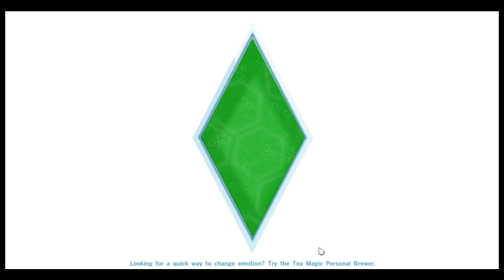Let's Play:The sims 4 Episode 2 (Fight her!)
Hey guys! and welcome to my sims 4 let's play

This is the story of Luna Hilton and Violet Kimble two
best friends who want to do great things with their life
but will they make the right choices? watch and find out!

Ask.fm: ask.fm/GabbyGames1

BTW: if u r reading this then u are a Fab Potato :D